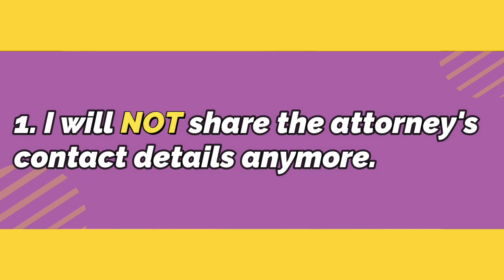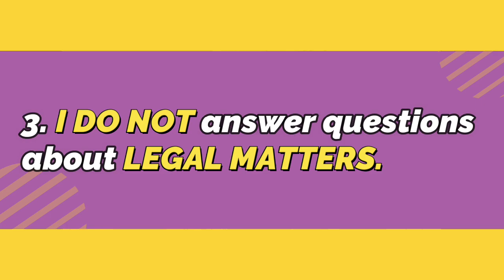Updates and Clarifications ... STILL ABOUT ANNULMENT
I receive questions that I do not get to answer. Please refer to these updates and clarifications as regards ANNULMENT.

Video Editing App: Wondershare Filmora9
Thumbnail: Canva
Intro Editor: Vash Hermosa